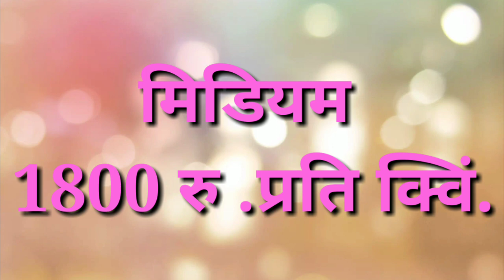आमठाणा 8 आॅगस्ट मिरची बाजार लिलाव